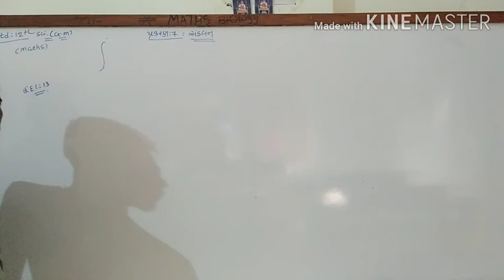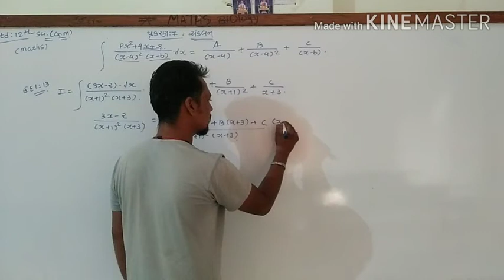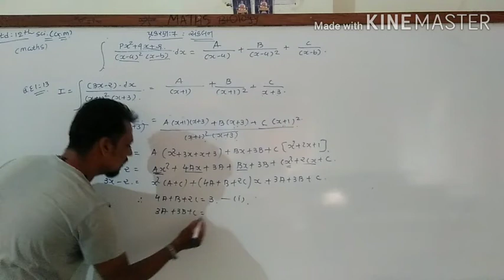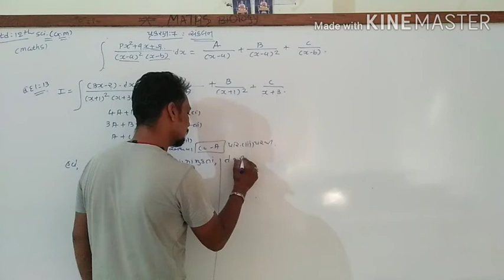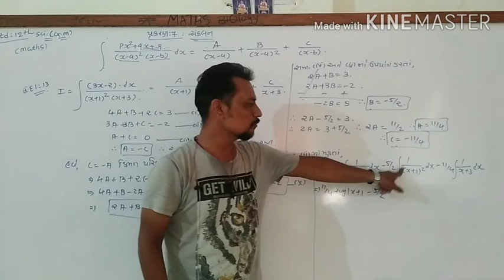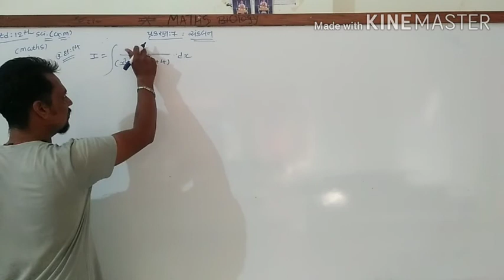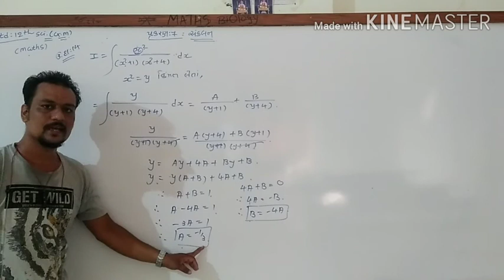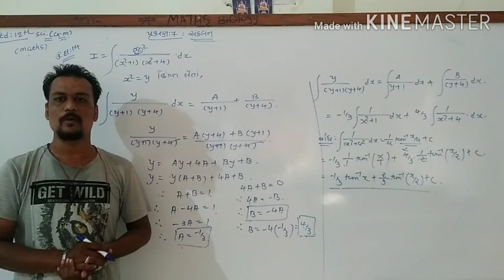12 GM maths ch 7 lec-24